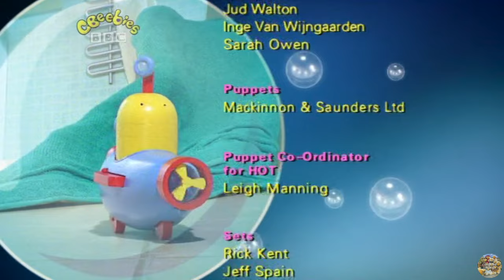CBeebies | Rubbadubbers - S01 Episode 4 (Sploshy's Tail)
*Dug out of my archive :)
CBeebies Bedtime Hour airing of Rubbadubbers.

Animated series for pre-school children set in a magical bathroom.
In this episode:
Sploshy wants to do tail tricks like Winona, so she gets herself a weird-shaped tail.

Original air date: 9th September 2002
This exact episode air date: 27th July 2008